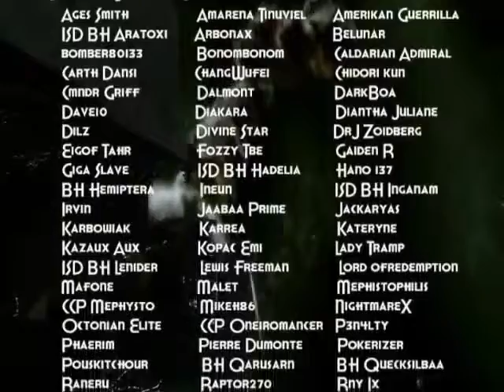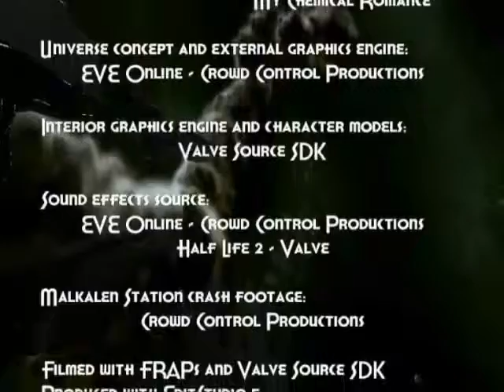Eve Online - Clear Skies 2. Credits